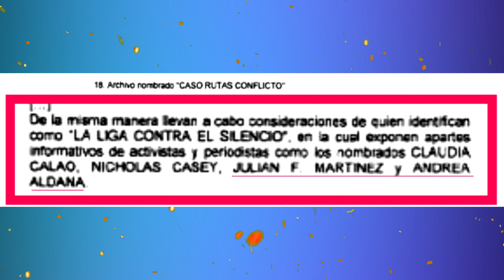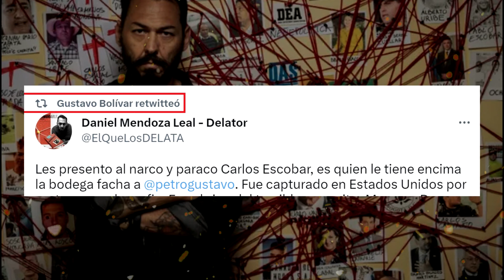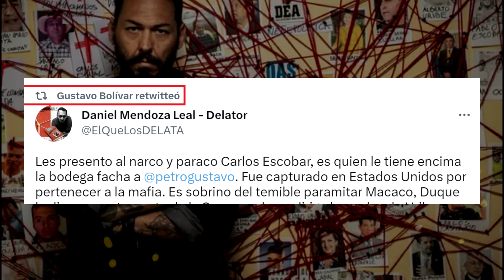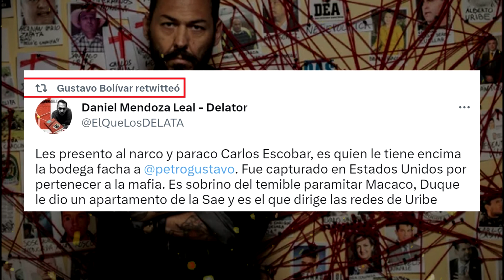Gustavo Bolívar se despachó contra Duque